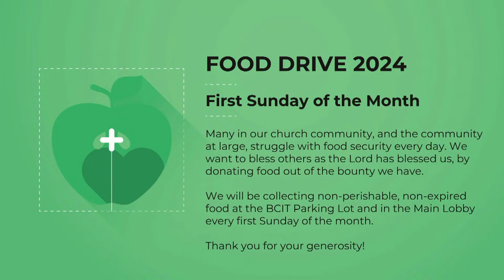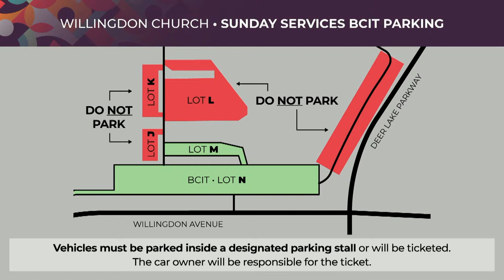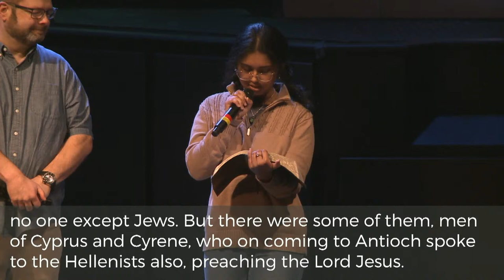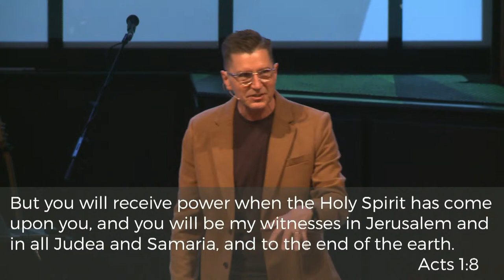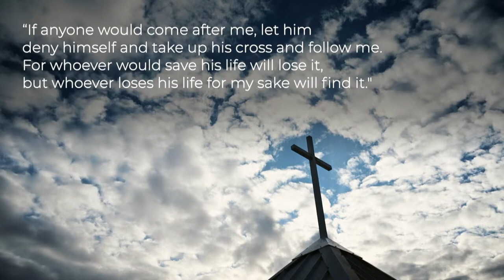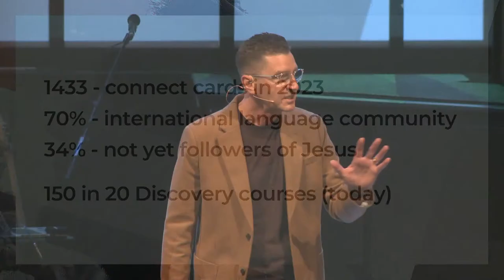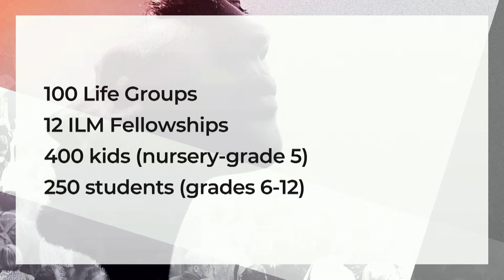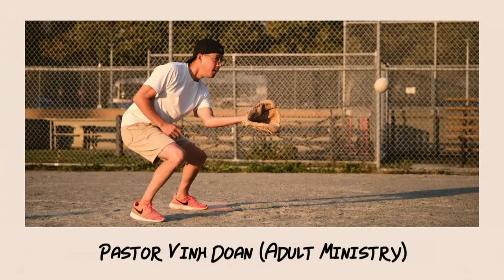March 3, 2024 - Willingdon Church Service - Acts 11:19-30; 13:1-3